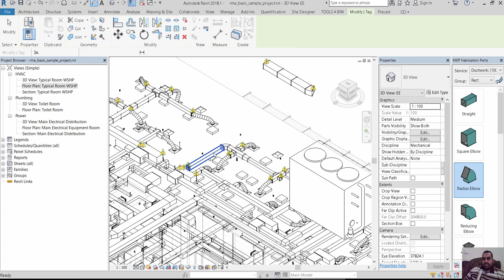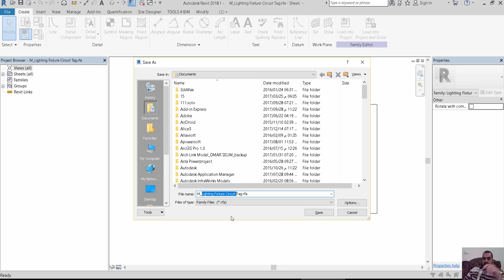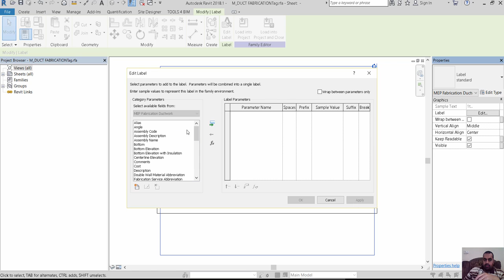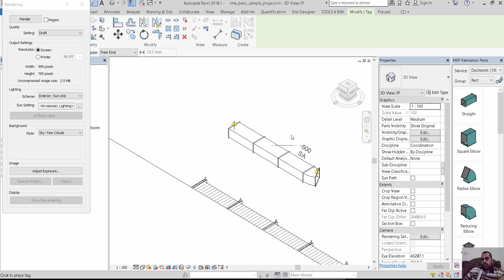REVIT Fabrication TAGGING